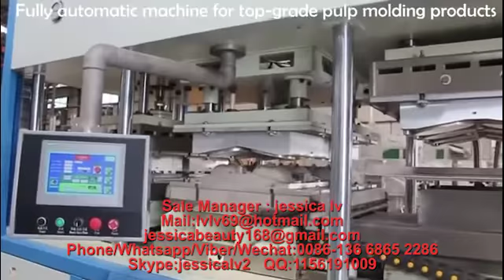Disposable Sugarcane Pulp Tableware Thermoforming Machine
Sale Manager : jessica lv
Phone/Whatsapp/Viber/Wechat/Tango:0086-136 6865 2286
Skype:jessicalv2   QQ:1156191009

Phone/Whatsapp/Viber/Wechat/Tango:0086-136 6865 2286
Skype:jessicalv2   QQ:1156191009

Product Type: Pulp Tableware Machine
Processing Type: Pulp Molding Machine
Place Of Origin: Shangdong, China
Approval: CE
Warranty: 12 Monthes
Platen size: 1350*1250 mm /1550*1250  mm
advantages :
1. Raw material: virgin fiber, wood pulp, grass pulp, bamboo pulp or bagasse pulp or straw pulp
2. Automation: Fully-automatic control
3. Quality standard: CE
4. 100% environmentally production process.
5. Engineers available to service machinery overseas
process:

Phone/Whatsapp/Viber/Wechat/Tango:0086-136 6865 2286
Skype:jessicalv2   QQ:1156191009